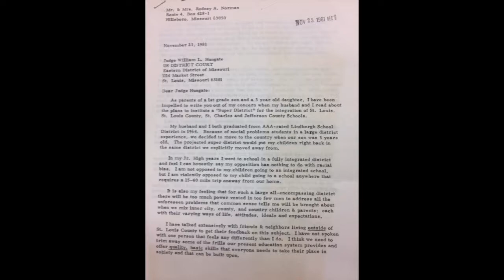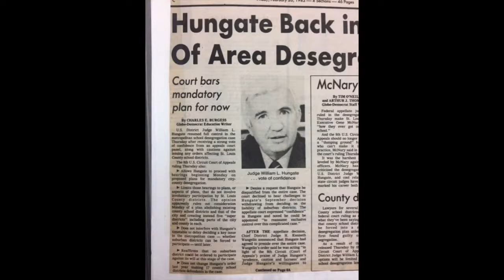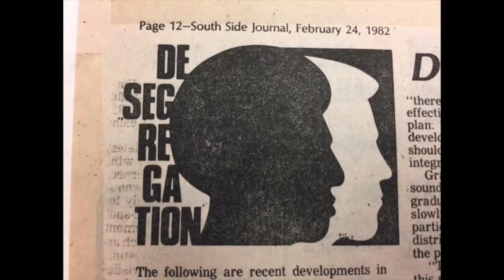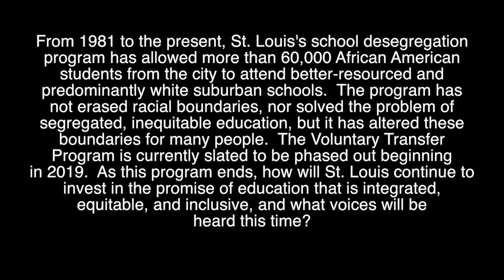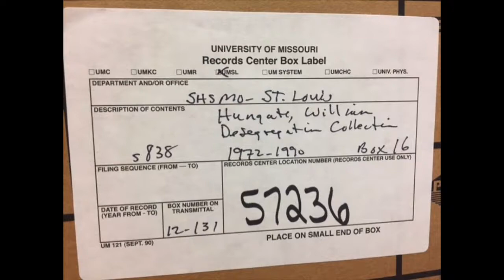Hungate Complete Audio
This video is about Readings